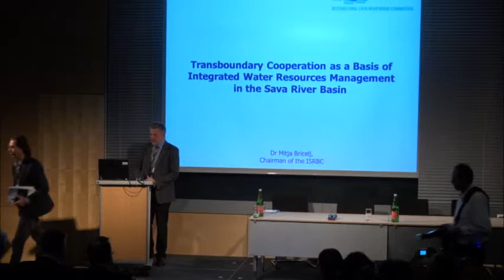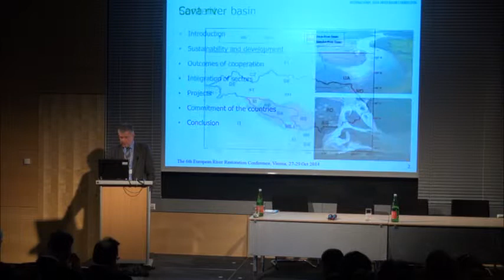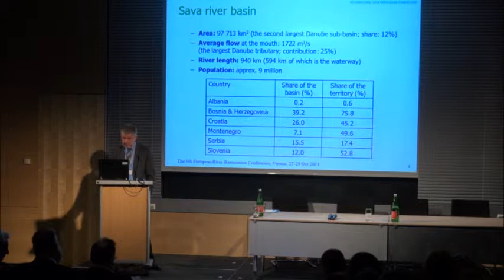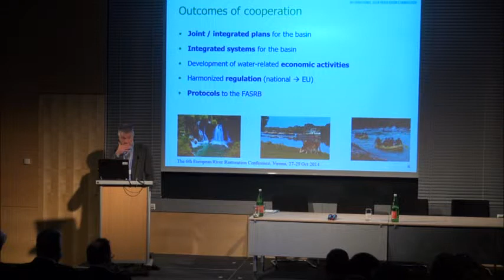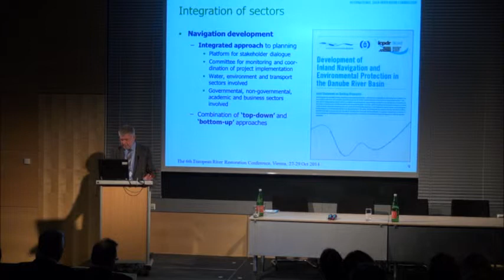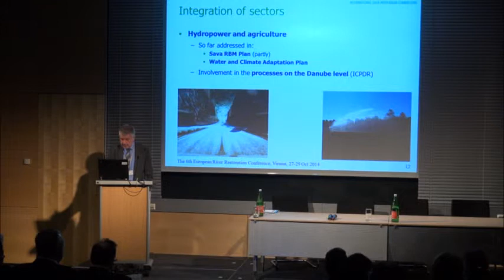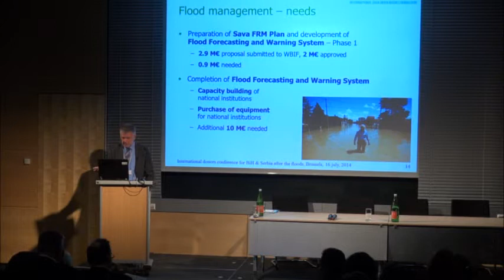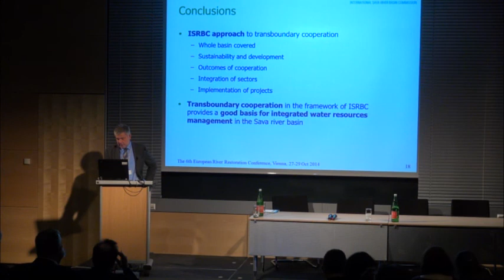Keynote 02 Mitja Bricelj